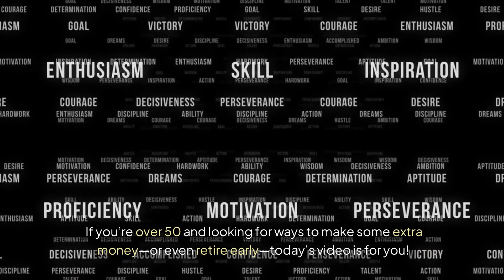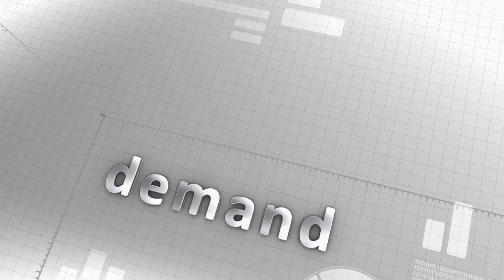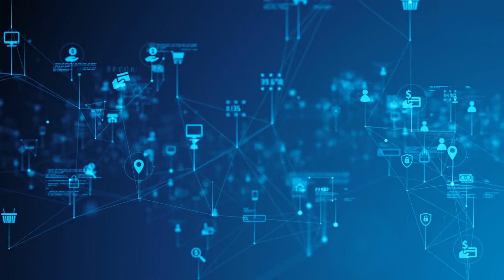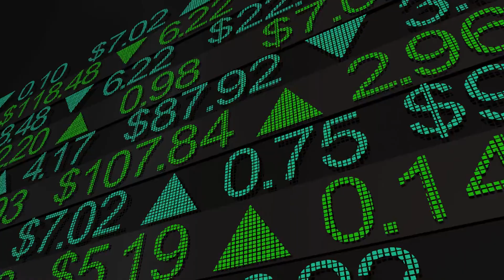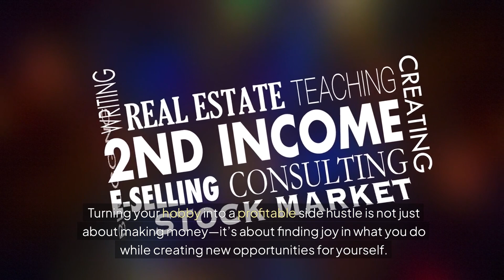Turn Your Hobby into a Profitable Side Hustle After 50.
Turn Your Hobby into a Profitable Side Hustle After 50: Crafting, Baking & Photography

Looking for ways to make extra money after 50? In this video, we’ll show you how to turn your favorite hobbies—whether it’s crafting, baking, photography, or more—into a profitable side hustle. You don’t need a big investment, just passion and a little know-how! We’ll cover simple steps to start earning from your hobbies, including how to test your ideas, promote your services, and grow your side business while enjoying what you love. Perfect for those looking to supplement their income or retire early without the strain of physical labor!

👉 In this video, you'll learn:

How to identify the right hobby for a side hustle
Step-by-step guide to getting started
Where to sell your crafts, baked goods, or services